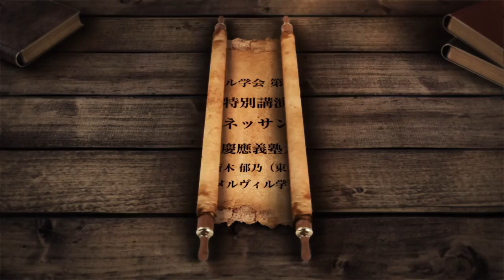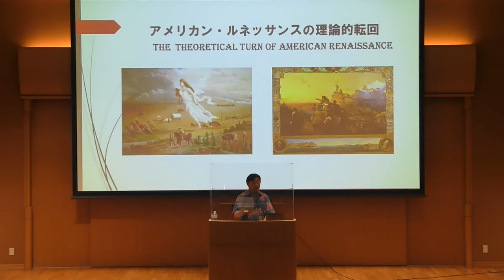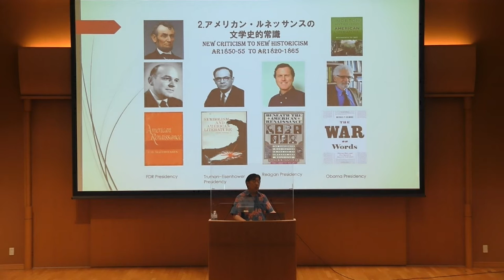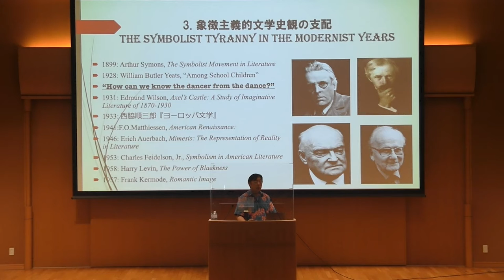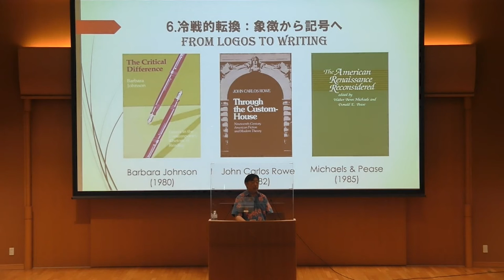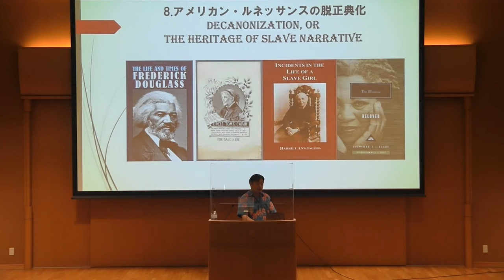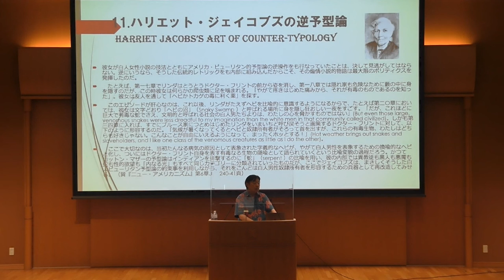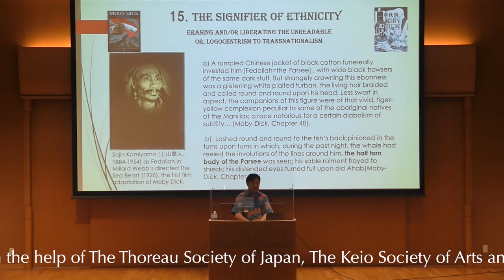「日本メルヴィル学会第8回年次大会 アメリカン・ルネッサンスの理論的転回」巽孝之（慶應義塾大学名誉教授）司会：斎木郁乃（東京学芸大学）上原正博（日本メルヴィル学会事務局・専修大学）2021/ 9/12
The Theoretical Turn of American Renaissance
Takayuki Tatsumi
(Keio University)

今日のアメリカン・ルネッサンス研究は、文学批評史的には新批評から新歴史主義へ及ぶ射程で耕されてきた。しかし、その流れにおいて長い間疑われなかったのは、世紀転換期のアーサー・シモンズから1930年代のエドマンド・ウィルソン、 1940年代のマシーセン、 1950年代のファイデルソンやハリー・レヴィンへ至る過程で自明視された象徴主義文学史の言説空間である。マシーセンはホーソーン、ジェイムズ、エリオットら「過去の感覚」を吟味する系譜を、ファイデルソンはピューリタニズム、ロマンティシズム、モダニズムを接続する系譜をそれぞれ考察し、象徴主義文学史の前提をむしろ補強した。
しかし、かつてメルヴィルの『白鯨』のベルギー語訳をおこなったポール・ド・マンは1969年、伝統的な象徴と寓喩の関係を根底から転覆することで象徴の超越性を囲い込み、寓喩のアイロニーとの親近性を前景化する。それは西欧的形而上学を根底から転覆する修辞学批判であった。そのような戦略を得て、 1970年代から 80年代にかけて、アフリカ系アメリカ人学者批評家による脱構築の刷新が行われる。折しも南アフリカのアパルトヘイト反対運動が全世界に蔓延した時代に、象徴主義の全体化指向を問題視し、聖書予型論的ミメーシスを転覆し、象徴ではなく寓喩の、そして記号表現の意義を再検討する動きが生まれたことは、少年時代から黒人音楽に親しんだメルヴィルの修辞的戦略をも再認識させる。
そして 2005年、黒人奴隷フレデリック・ダグラスとメルヴィルの数奇な運命の比較を主題にした第五回国際メルヴィル会議がニュー・ベッドフォードで開催され、黒人文学者ゲイツやスタッキーの理論が絶大な影響力を振るう。
アメリカン・ルネッサンスの常識を覆す理論的転回が図られるとすれば、まさにこの地点である。

MENU

1. The Origins of American Romanticism
2. New Criticism to New Historicism:  AR1850-55 to AR1820-65
3. The Symbolist Tyranny in the Modernist Years
4. Symbol vs Allegory
5. Anti-Symbolism: Subverting Symbol, Vindicating Allegory
6. From Logos to Writing
7. The Rise of New Historicism as Materialist Symbolism
8. Decanonization, or the Heritage of Slave Narrative
9. Henry Louis Gates, Jr.’s Literary Anthropology
10. Deconstruction and the Anti-Apartheid Movement in the 1980s, or
District 9
11. Harriet Jacobs’ Art of Counter Typology
12. Attending Pinkster Festival
13. Melville’s Polyphonic Typology
14. The Signifier of Ethnicity: Erasing and/or Liberating the Unreadable